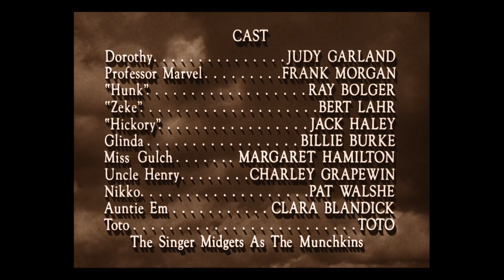A Metro-Goldwyn-Mayer Picture (Closing, 1939)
From the end of the 2009 Blu-ray release of The Wizard of Oz (1939).

Logos, baby!